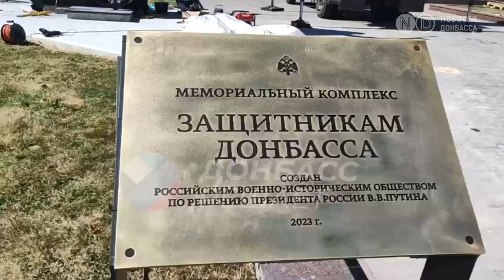Борьба с памятниками и уничтожение культурных объектов: В чем стратегия России в "новых регионах"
Мемориалы советским солдатам вместо памятников жертвам Голодомора. Первым делом после захвата украинских городов Россия уничтожает культурные объекты. При этом Москва заявляет, что не воюет с историей. В этом видео рассказываем, почему путинская армия так отчаянно борется с памятниками? А также что устанавливают вместо разрушенных объектов.